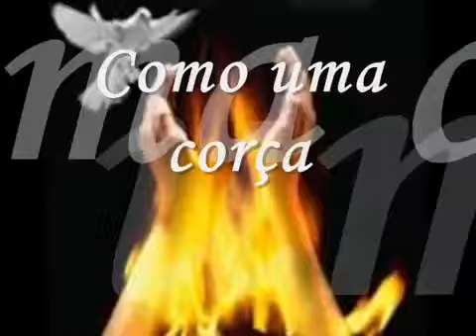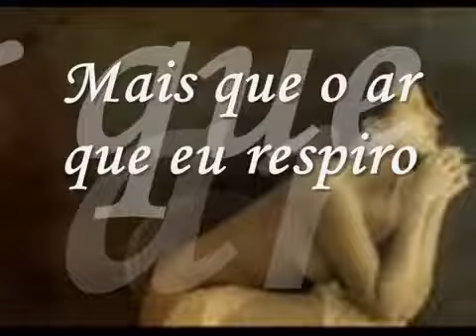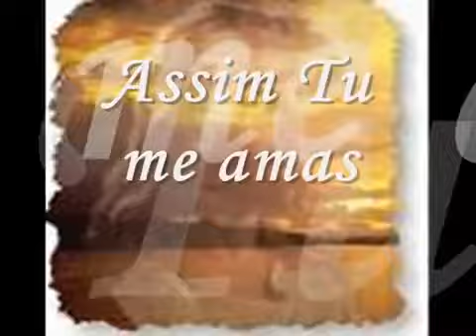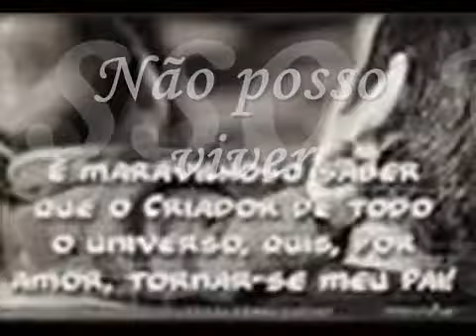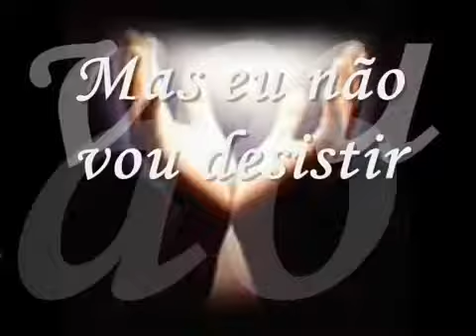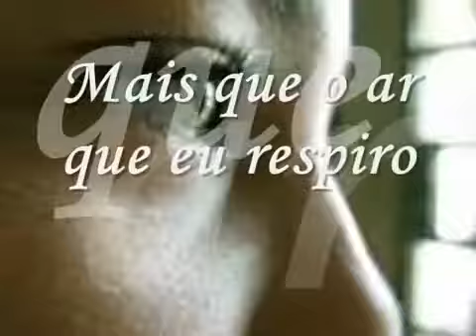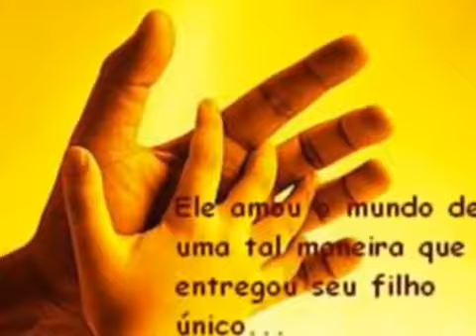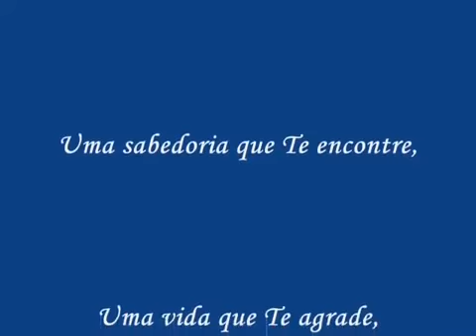DIANTE DO TRONO:PRECISO DE TI.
RELÍQUIAS ANTIGAS QUE MARCARAM ÉPOCA.